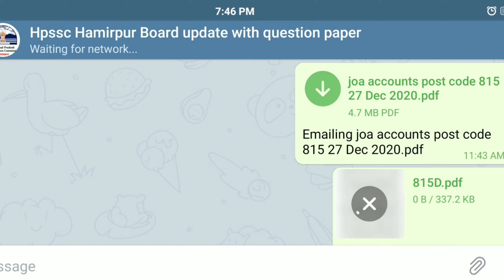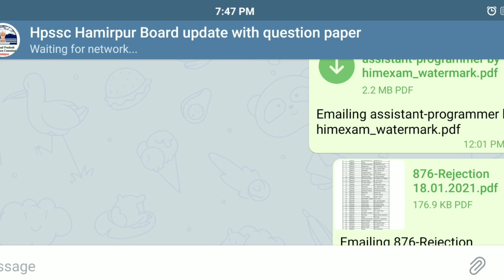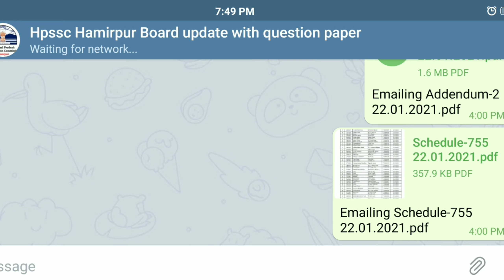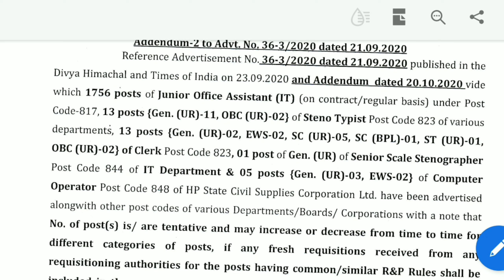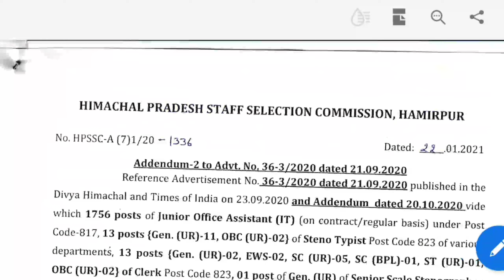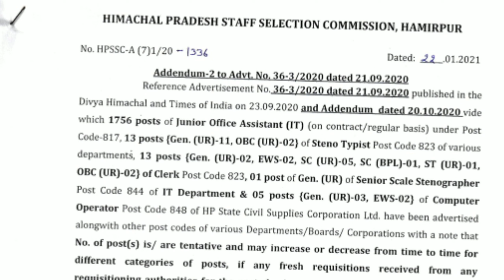हमीरपुर बोर्ड़ ने निकाली नई पदों पर भर्ती। DATE-22/2021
हमीरपुर बोर्ड़ ने निकाली नई पदों पर भर्ती।
DATE-22/2021

1.
2.
3.